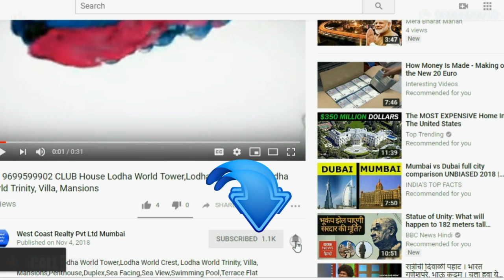📞 BKC-Rustomjee Seasons Ready With OC Aerial Panorama For Rustomjee Seasons ,3BHK 4BHK